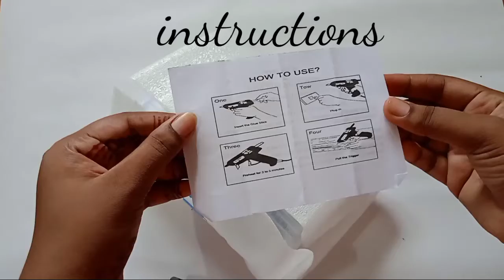Hot glue gun review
helo guys , main aaj aapke samne hot glue gun ka review kr rhi hu. purches link diya gya hai please visit kr sakte hn thanks

hot glue gun purchase link⤵️⤵️⤵️⤵️

or haa (🔔) ghanta v dabaiyega jaate jaate